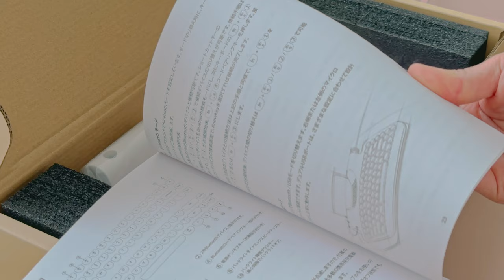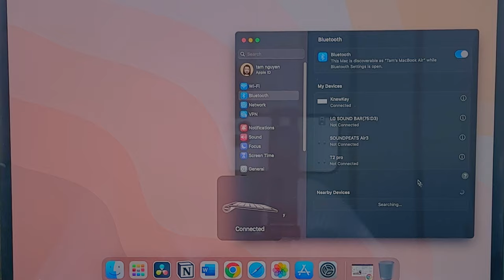Relaxing ASMR Unboxing of a Retro Typewriter Style Mechanical I KNEWKEY RYMEK Keyboard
Hi friends! Today it's another ASMR unboxing video. We are going to unbox a cute pink retro typewriter style mechanical from KNEWKEY - RYMEK keyboard. I hope you will enjoy my video.
KNEWKEY RYMEK Typewriter Style:
Amazon US
Amazon Netherlands

👉 I only recommend products that I have personally used and loved. I appreciate your support ❤️

 🌸🌸🌸 SOCIAL MEDIA 🌸🌸🌸